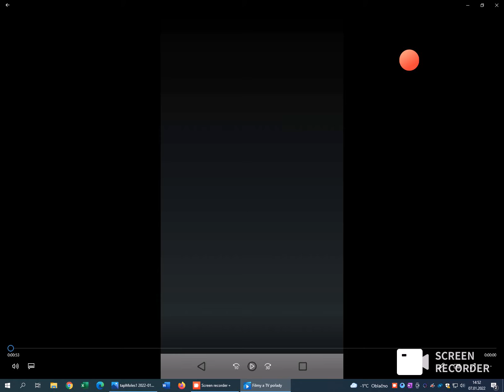Tap mole- mole